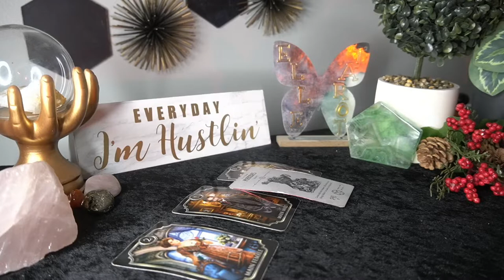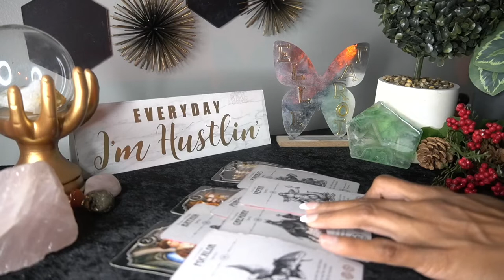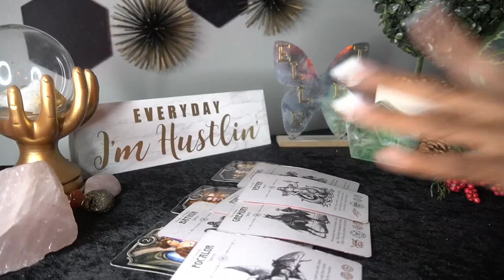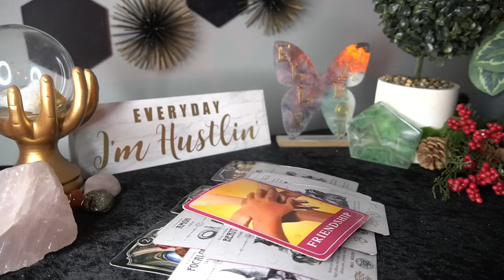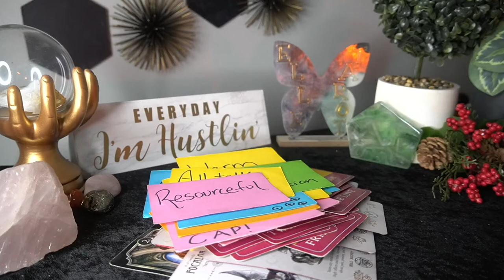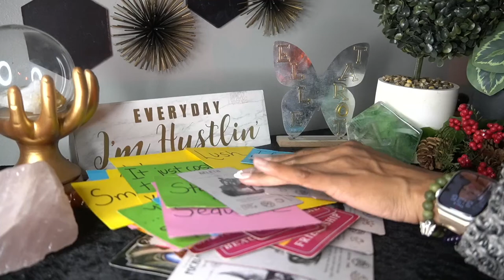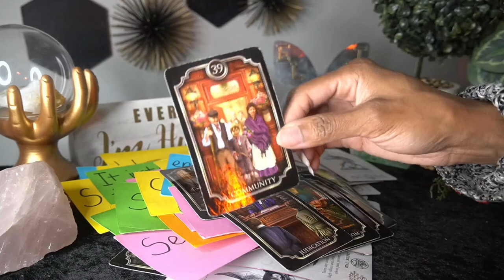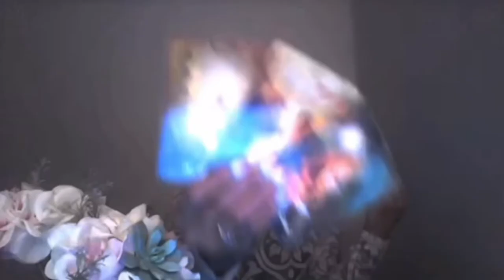CANCER OCT '22 JUST BE DONE IT'S OKAY TO LEAVE